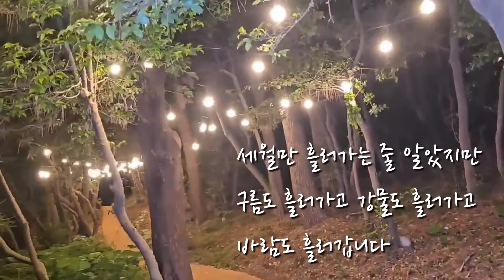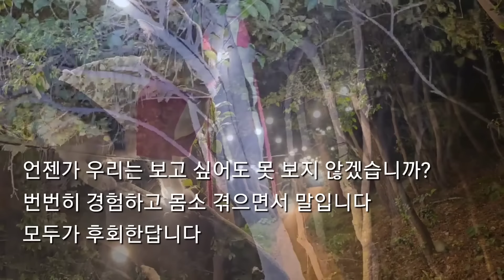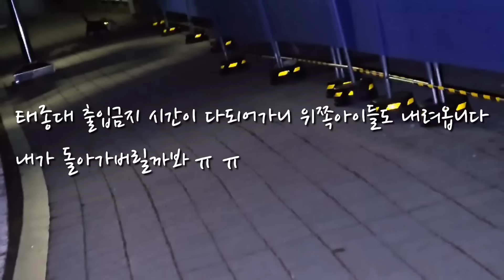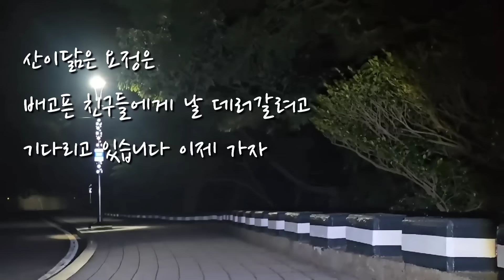더 이상 인적이 없는 시간~ 길 중앙에서 몸으로 차를 세우는 배고픈 고양이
• 작곡(a musical composer) : 무지개밥(Rainbow rice) • 음악제목(Music Title) : 가고싶은.. 그러나, 갈 수 없는_  ￼ • [잔잔한, 슬픈]_가고싶은.. 그러나, ...

Track - oSeann - 구름처럼 바람처럼 ✔️YouTube -   ￼ • 「구름처럼 바람처럼」 - oSeann |...   ✔️나눔뮤직

• 작곡(a musical composer) : 무지개밥(Rainbow rice) • 음악제목(Music Title) : 너를 만나는 날_  ￼ • [행복한, 밝은]_너를 만나는 날 / 무...